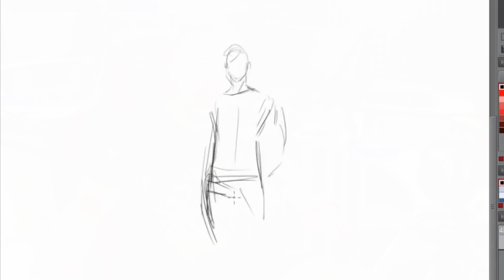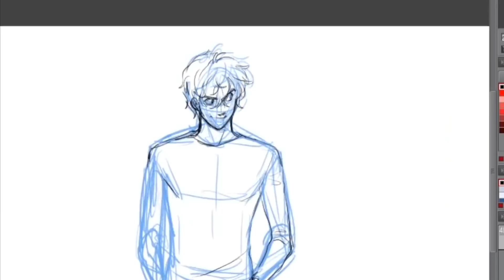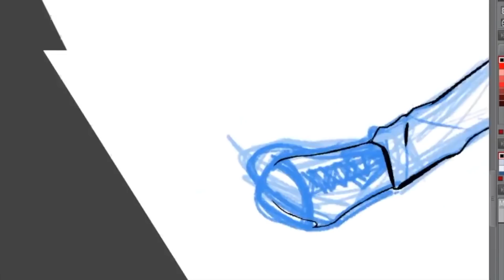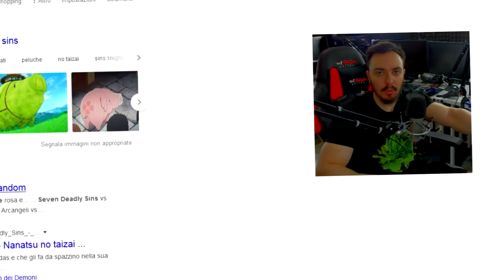Come DISTRUGGERE Seven Deadly Sins (Nanatsu no taizai)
Nel video di oggi in collab non collab (lol) con Giorgio Battisti, ho distrutto Seven Deadly Sins con una critica feroce

📌 SOCIAL

📌 MUSICHE

Ciao BOLIDE!!
Buona permanenza sul mio canale!! Spero di divertirti ed informarti con i miei video Se gradisci i miei contenuti ti invito a farmelo sapere con un commento

↓ ▰▰▰▰▰▰▰▰▰▰ 🎮 ALTRE INFO 🎮 ▰▰▰▰▰▰▰▰▰▰ ↓